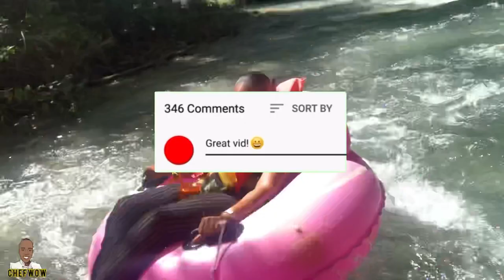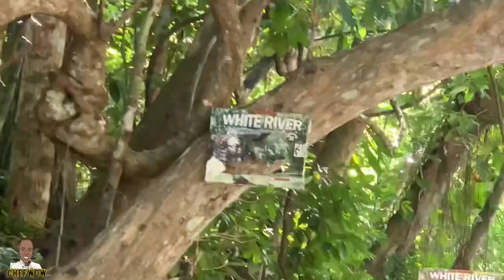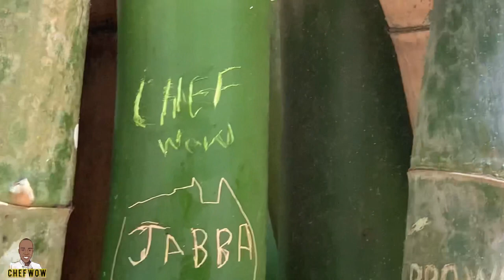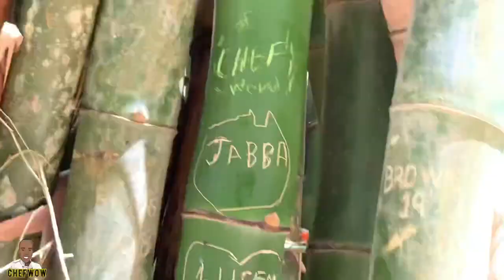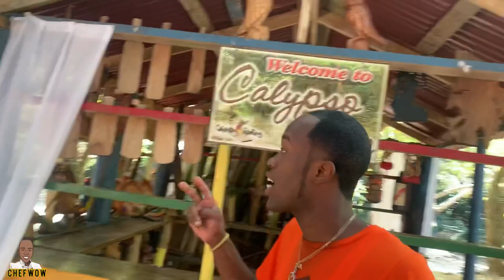THIS RIVER IS DIFFERENT 😱 UNBELIEVABLE *EPIC MUST WATCH. $PART1.🥶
mr_ohhwow?igshid=1oiq6yrmhhu3t

Help Make The Video Get Better, Make A Donation if u enjoy watching me

IF YOUR IN MY 3.66k SUBSCRIBES , YOUR PHENOMENAL 🙈